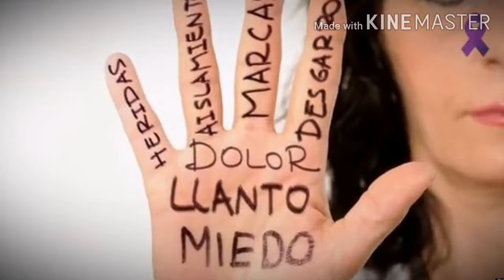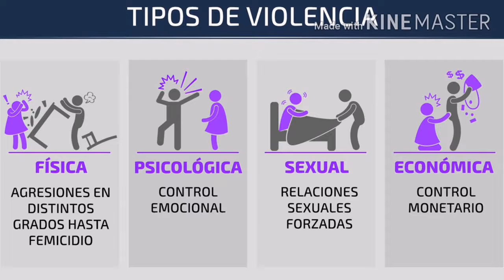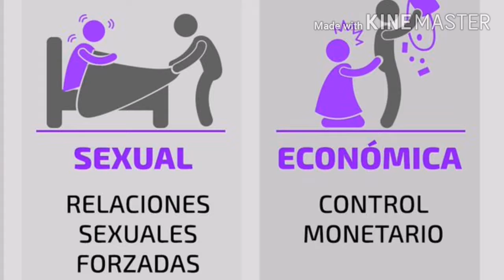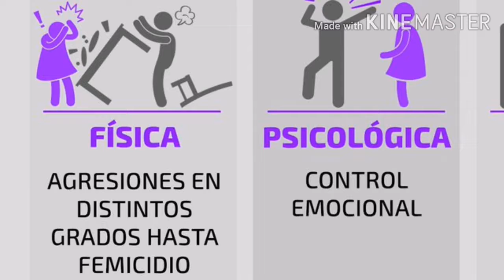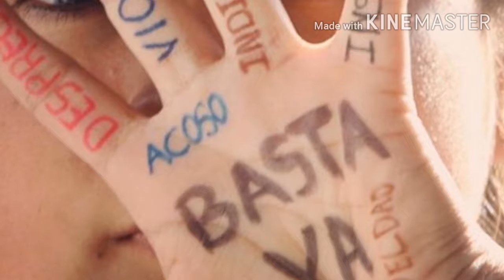📺 Entrevista con Lorena Elizabeth Hernández sobre violencia de género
Entrevista realizada el lunes 8 de junio del 2020 durante el programa